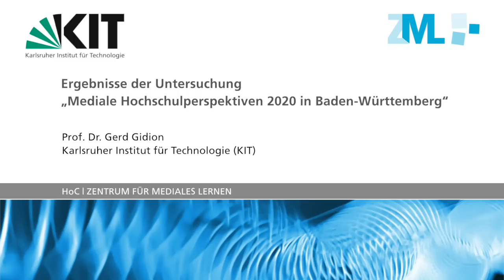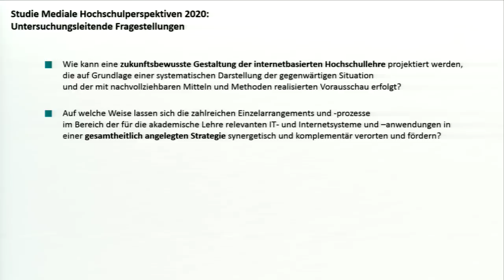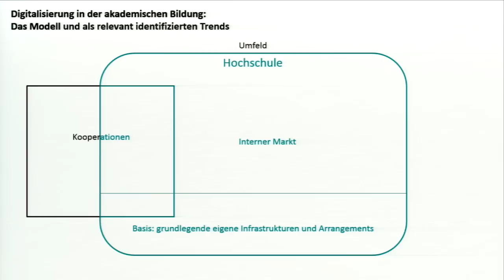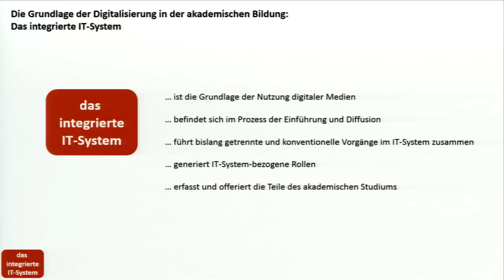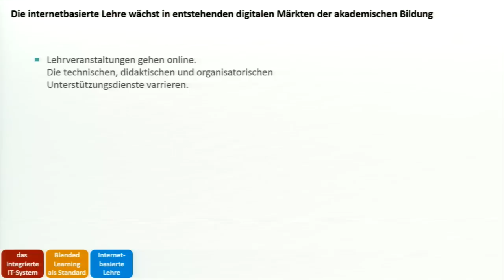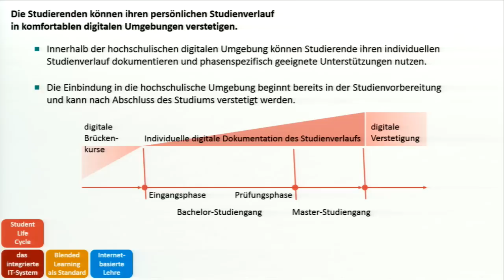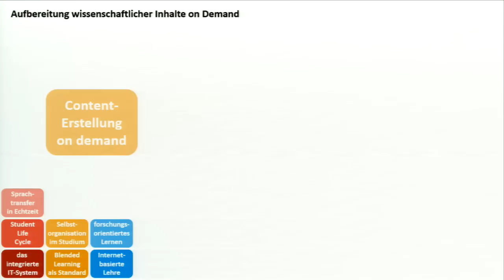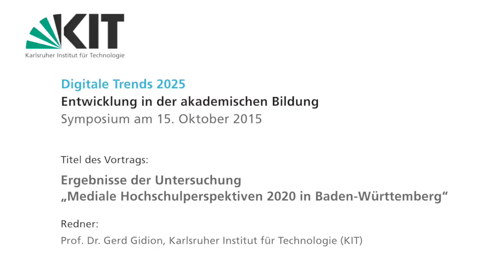Ergebnisse der Untersuchung „Mediale Hochschulperspektiven 2020 in Baden-Württemberg“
Symposium "Digitale Trends 2025 - Entwicklungen in der akademischen Bildung"
Referent: Prof. Dr. Gerd Gideon, Wissenschaftliche Leitung des Zentrums für Mediales Lernen am KIT

In seinem Vortrag stellt Prof. Dr. Gerd Gidion die als besonders relevant angenommenen Trends und ihre Konsequenzen für die Gestaltungsbedarfe an der Hochschule vor.